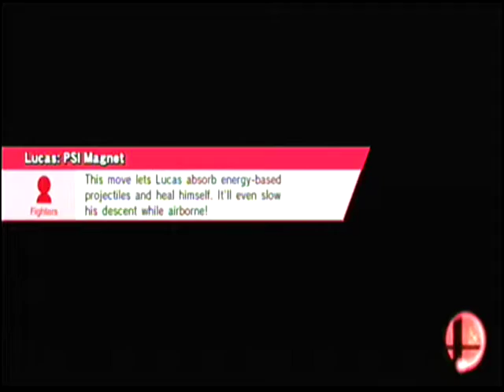Super Smash Torres WiiU: Lucas vs Fox vs Ryu vs Roy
Lucas (Nekro) vs Fox (Voltron) vs Ryu (Omar) vs Roy (Fer)
07/03/2015